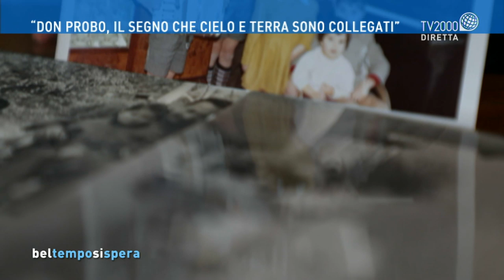Don Probo, il segno che cielo e terra sono collegati